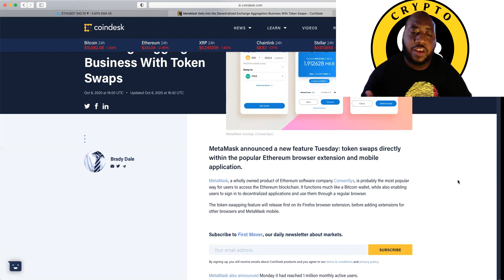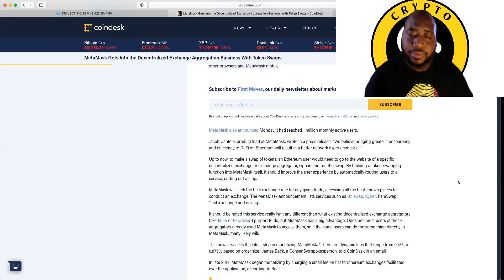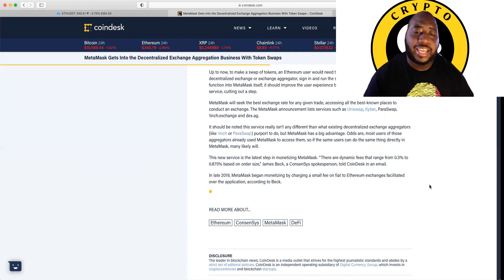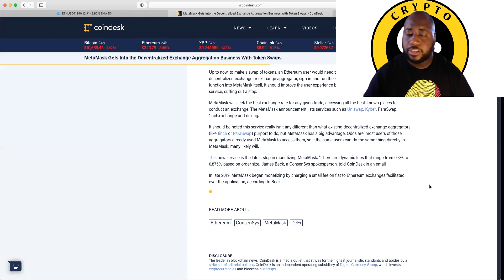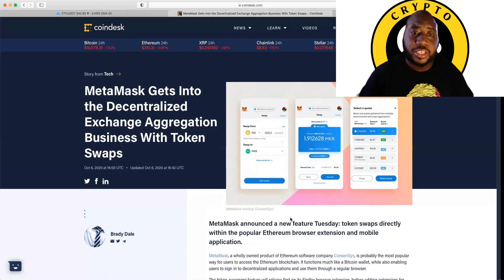MetaMask Gets Into the Decentralized Exchange Aggregation Business